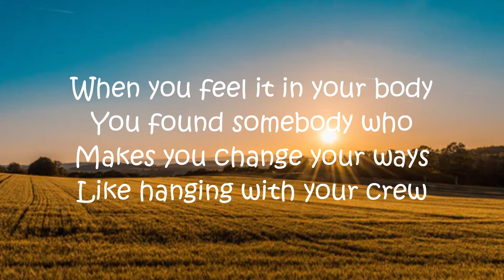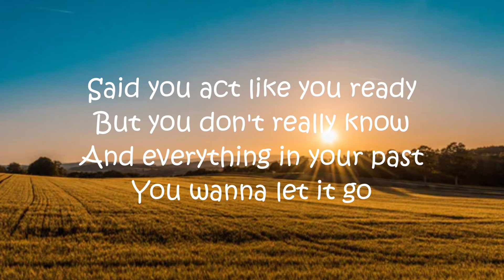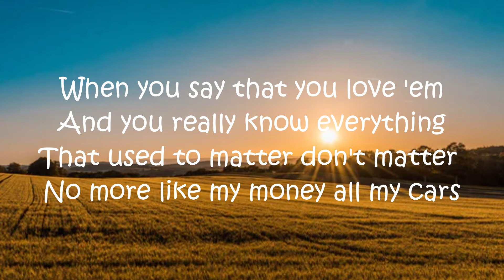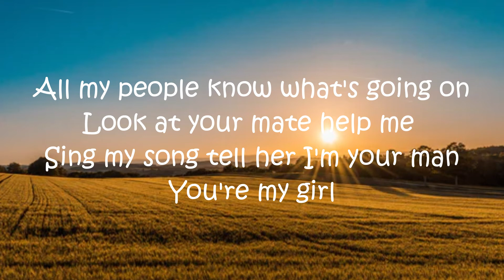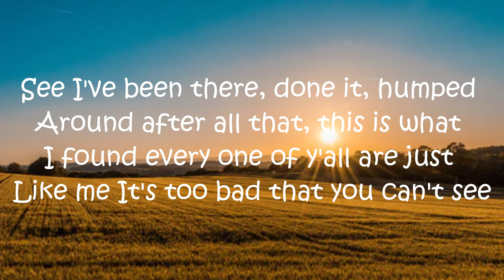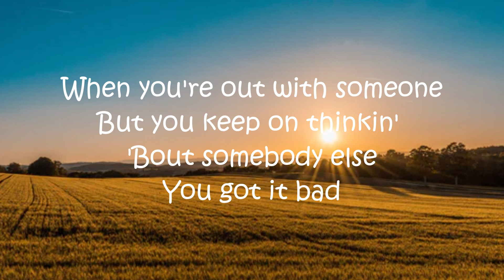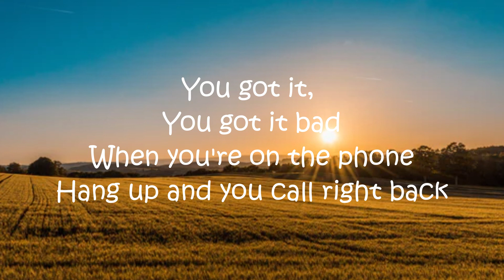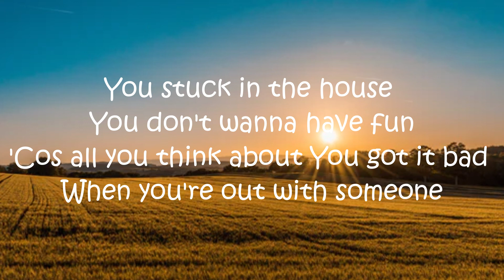U Got It Bad - Usher (Lyrics)